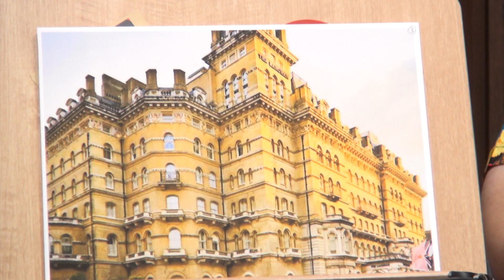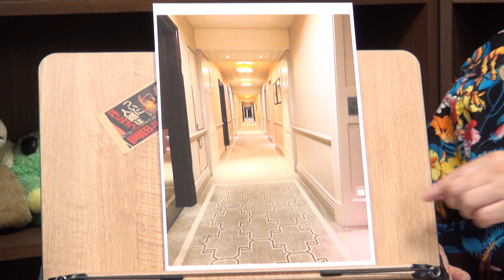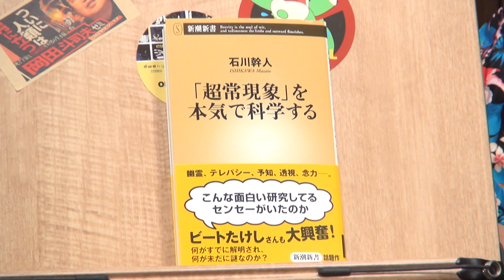心霊スポットに20年住んでいた岡田斗司夫の経験談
今週は、ちょっと怖い話を三夜連続お届けします。第一夜は、事故物件に20年住んだ結果、あの現象はひょっとして…とロンドン旅行でホテル『ザ・ランガム』滞在中に感じた恐怖体験、、、お楽しみください。

メンバーシップ入会はこちらです。

2019年8月11日収録